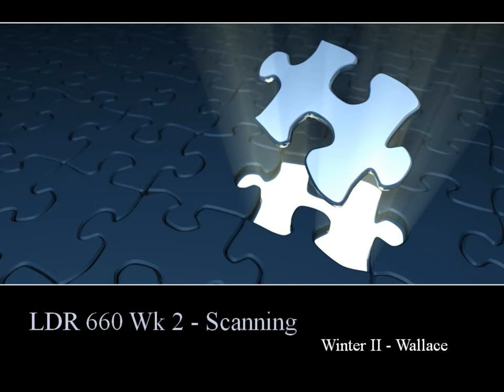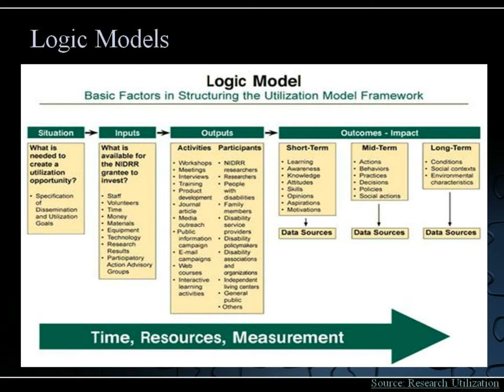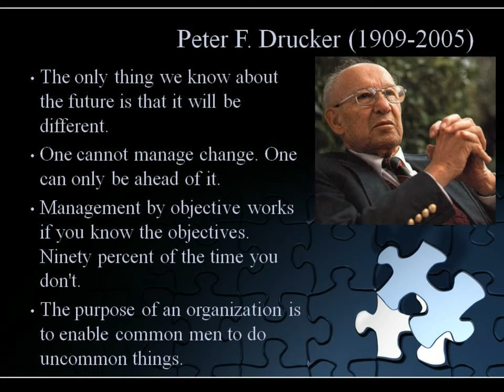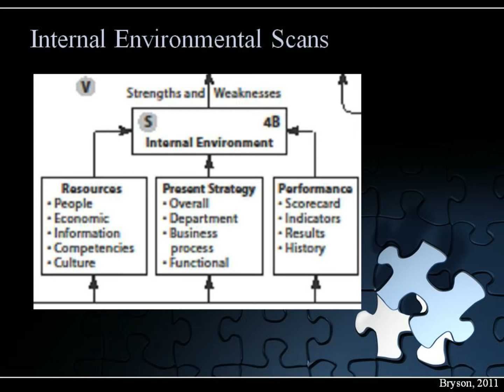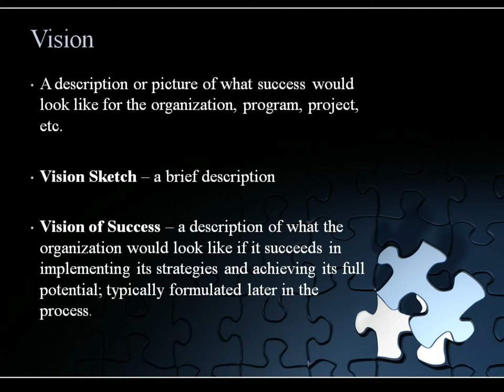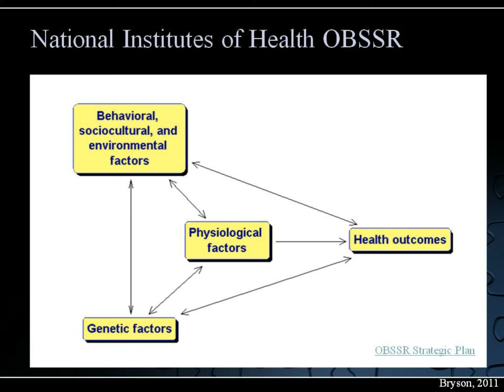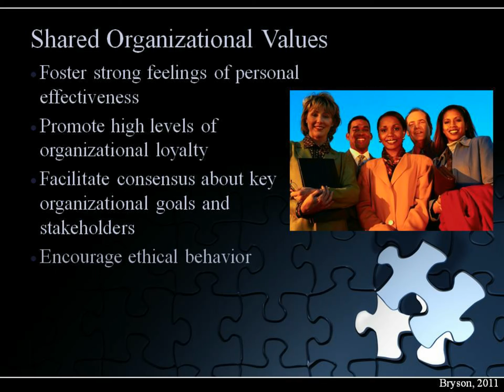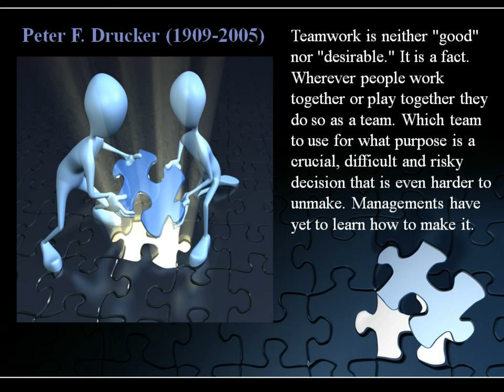Strategic Planning: Scanning & Vision.mpg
Created for my graduate level class on Strategic Planning using the text from John M. Bryson (2011) and additional sources (cited).  A look at environmental scanning and vision for organizations.